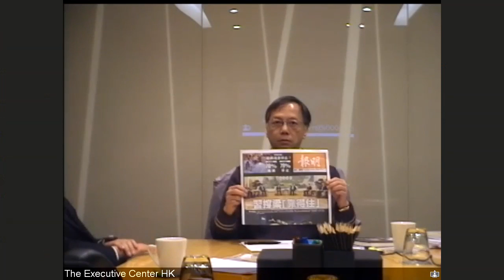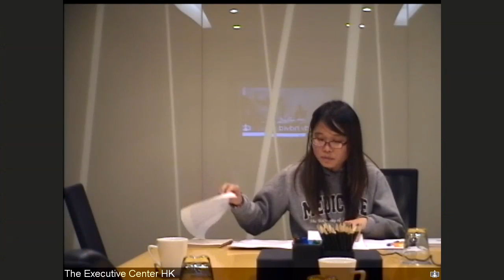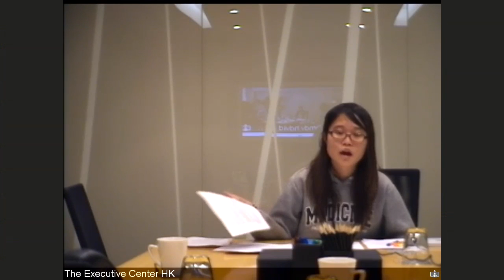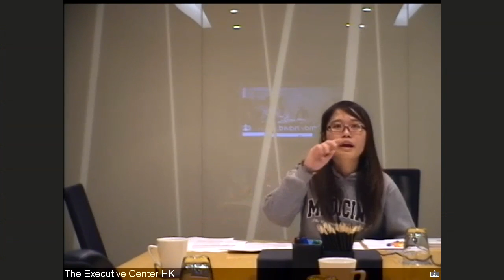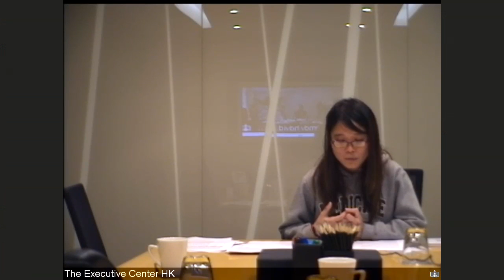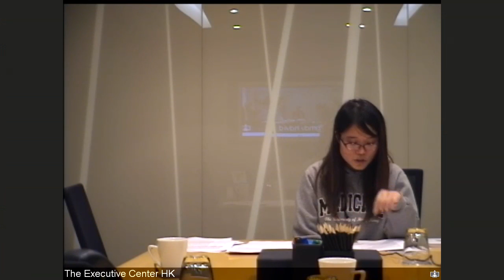Foreign Affairs Committee evidence session on 17 December at 8.30am—videoconference with Hong Kong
The Foreign Affairs Committee took evidence by videoconference with Hong Kong on Wednesday 17 December 2014.  The session is part of the Committee’s inquiry into The UK’s relations with Hong Kong: 30 years after the Joint Declaration.

Transcript - Commons Hansard: Oral evidence: The UK’s relations with Hong Kong: 30 years after the Joint Declaration, Thursday 18 December 2014: